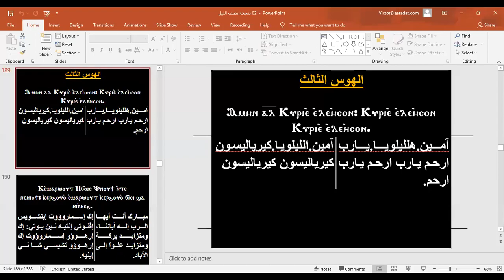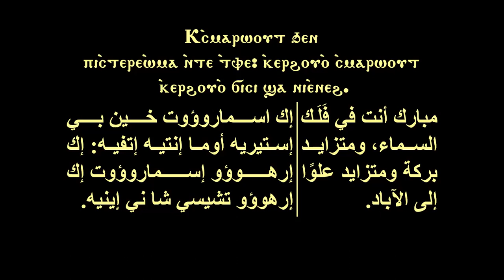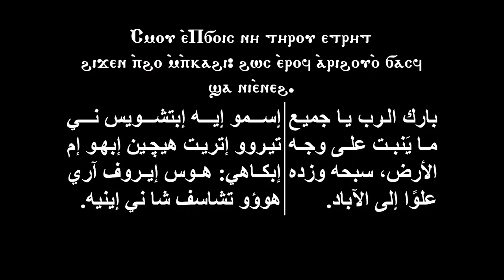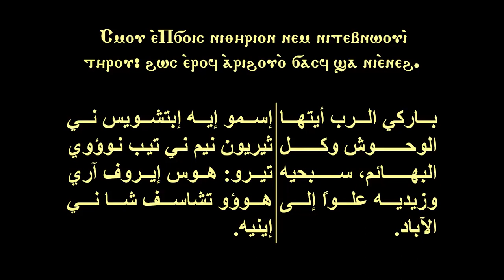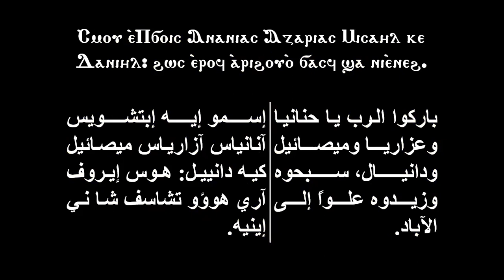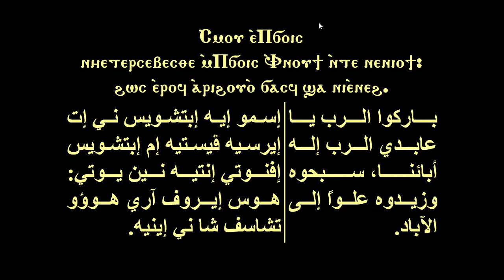مراجعة التسبحة الهوس الثالث